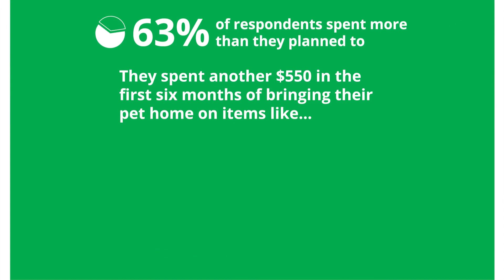Pet owners average $1,100 spent during the first months of pet parenthood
New pet parents should be prepared to spend more than $500 in upfront costs when bringing home a new four-legged family member – and that’s just the start of the cost of pet parenthood.

A new survey of 2,000 pet owners revealed that respondents spent an average of $553 on things like adoption fees and food in preparation for their new pet.

On top of that, they spent another $550 on their pets within the first six months — resulting in 63% of respondents spending more than they planned to. Some 40% believe they spent more than other pet owners.

Items such as toys and beds (45%), grooming appointments (42%), different types of food (39%) and “puppy proofing” their home with items such as gates or covered trash cans (20%) racked up the bill during those first few months of pet ownership.

And while costs like vaccines (46%) and spaying or neutering (42%) may be expected, the average respondent had three unplanned medical expenses or vet visits within the first year of owning their pet.

Conducted by OnePoll on behalf of Healthy Paws Pet Insurance and Foundation, the survey showed the average respondent spent more than $1,100 in the first six months of pet parenthood — more than they’d be willing to spend on a vacation ($620.50).

In addition to preparation and routine medical care, respondents have more than $600 set aside in case of an emergency, but 46% worry it won’t be enough to cover it.

Based on experience, one in five have been faced with an emergency and fell short of the amount needed.

In order to get the pet the care they needed, many pet parents would travel any distance (42%), drain their bank account or savings (41%) and go into debt (38%).

Others would go even further and get a second job (41%) or even sell their car (35%).

“You don’t plan for your dog to swallow a plastic chew toy or your cat to develop diabetes. These are the types of conditions that can cost thousands in emergency or specialty veterinary care,” said Rob Jackson, CEO and chief pet protector at Healthy Paws Pet Insurance. “Enrolling your pet in insurance when they are young will help protect your wallet when these unforeseen events occur.”

More than a third (37%) of respondents got their pet from a breeder, but others came from a friend or family member (27%) or a shelter or rescue (24%).

Others unexpectedly welcomed their pet into their home — one in twenty found their four-legged friend on the side of the road or in their yard.

Almost three-quarters (73%) brought their pet home before their second birthday and they’ve had them for an average of four years.

However, a little more than one-third (37%) fall under the “pandemic pet” umbrella — bringing their pet home within the last two years.

The average respondent took about four months to decide they would get a pet.

In addition to finances (45%), pet parents considered their lifestyle, mental (43%) and physical (44%) health and their housing situation (48%) before bringing home a new pet.

Even so, one-quarter (25%) felt unprepared to bring their pet home.

If given the opportunity to redo preparing to bring their pet home, respondents would, “set aside more time for training” or “save more money.”

But at the end of the day, most respondents wouldn’t change anything. One respondent said, “I wouldn't redo anything. It was a learning experience, and it wasn't bad. Whatever I needed to do, I did. I wouldn't change it for the world. She is worth every penny I spent on her.”

“This survey makes it clear that people consider their pets family – to the point that they would get a second job or forgo a vacation to keep them healthy,” Jackson said. “Planning ahead by keeping up with routine care and purchasing pet insurance will ensure that people can enjoy their pets for their lifetime without going into debt or sacrificing other priorities.”

Survey methodology:
This random double-opt-in survey of 2,000 pet owners was commissioned by Healthy Paws Pet Insurance and Foundation between Dec. 19, 2022 and Jan. 2, 2023. It was conducted by market research company OnePoll, whose team are members of the Market Research Society and have corporate membership to the American Association for Public Opinion Research (AAPOR) and the European Society for Opinion and Marketing Research (ESOMAR).